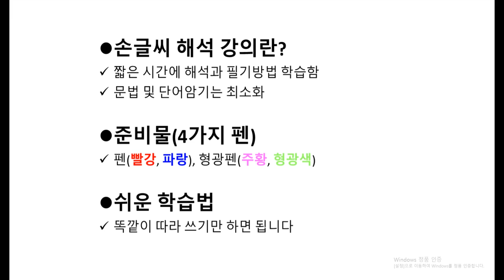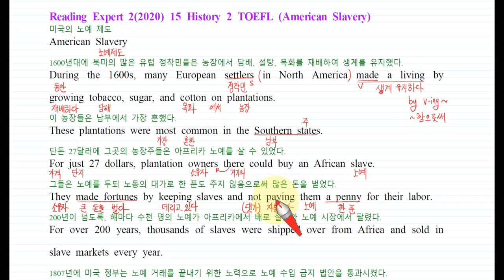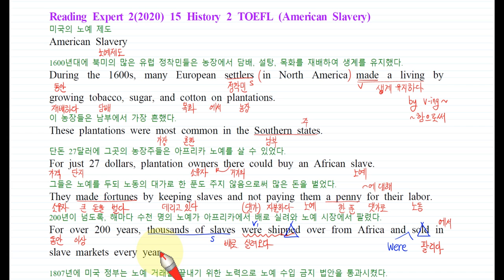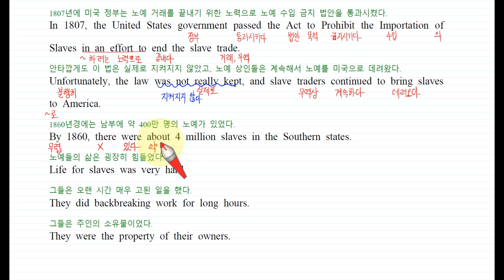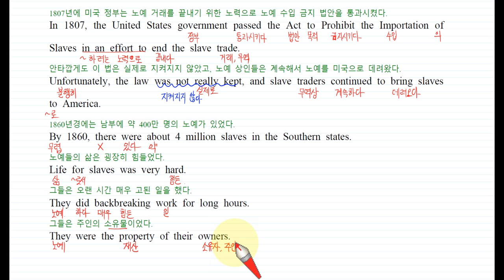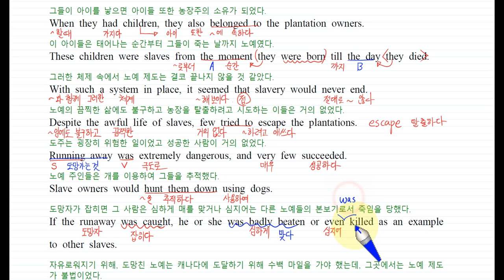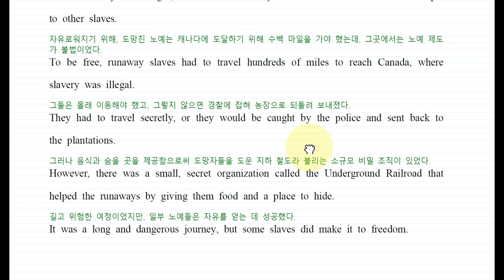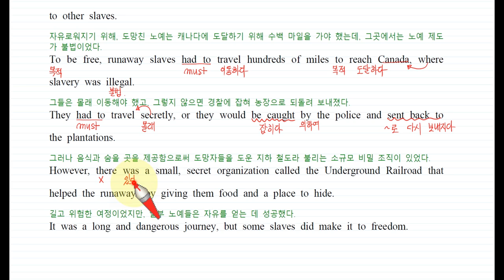R68 리딩엑스퍼트 Reading Expert L2 15 2 TOEFLAmerican Slavery